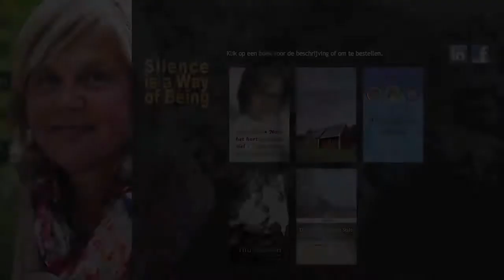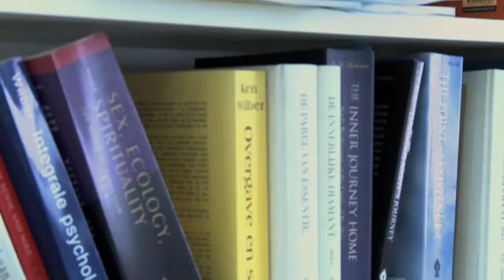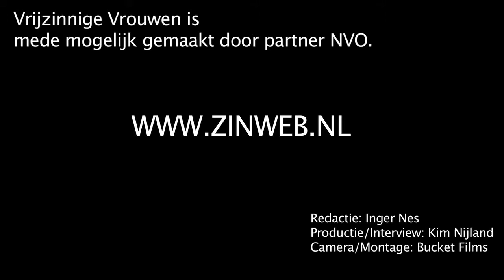Miek Pot Vrijzinnige Vrouwen deel 2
Na Annemiek Schrijver is Miek Pot - o.a. bekend als schrijfster, ex-non, historica en astroloog - de tweede sterke vrouw die Zinweb deze zomer, in samenwerking met de Nieuw Vrijzinnige Omroep (NVO), portretteert. Zie voor meer informatie.